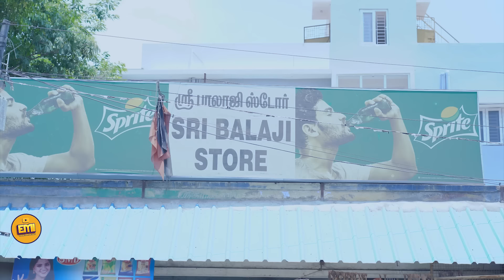Annual Leave Imsaigal | EMI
The most enjoyable period in our childhood days is "Annual leave". This video comprises of the moments from the annual leave holidays. Watch and enjoy guys.

Cast:
Maanas
Mohinth
Akshara
Subbulakshmi
Ramesh